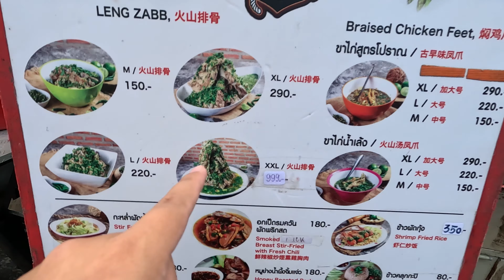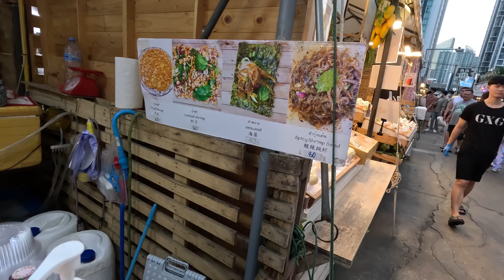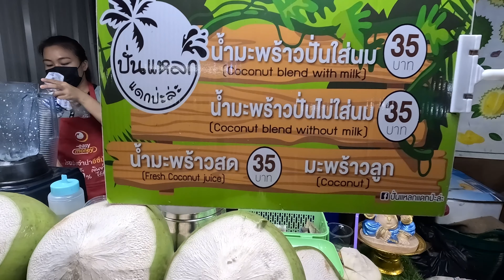Best Thai Street Food Tour 🇹🇭 Insane Meat Mountain & Jumping Shrimp Salad - Jodd Fairs Night Market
Today, we are visiting Jodd Fairs Night Market for some amazing Thai Street Food. Located here in Bangkok, Thailand, this night market is famous for having some of the best Thai Street Food that you can find. It's actually one of the newer night market as it replaced the old train night market here in Bangkok.

This place is extremely huge and offers so many amazing things for you to see and buy.

For instance, guests who come here can buy clothes, jewelry, crafts and arts, and so much more. But what i'm here for is the Thai street food. That's because Jodd Fairs Night Market is famous for having a huge array of Thai Street Food for people to try.

And in this video, we are going to be trying as many different items as we possibly can.

So hope you are ready, lets go get some food!

Location I visited In this Video:
Jodd Fairs Night Market
Address: Rama IX Rd, Huai Khwang, Bangkok 10310, Thailand

📷My Equipment:
Camera Microphone
Secondary Microphone